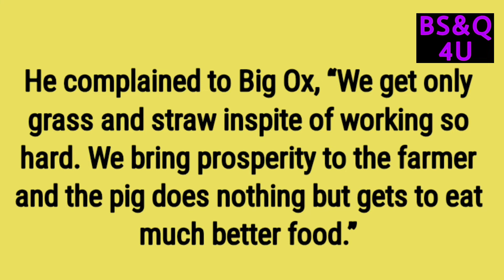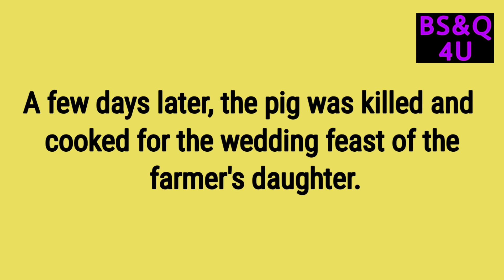Story about Envy | Motivational Video | Moral Story in English | Best Stories and Quotes 4 U